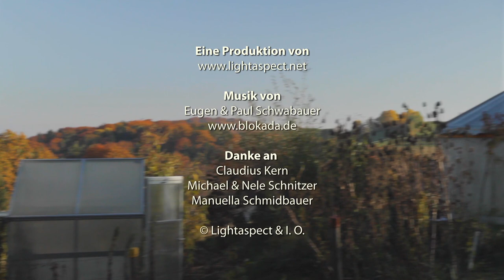Jurtenbauseminar mit Claudiuis Kern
Diese Dokumentation zeigt ein zehntägiges Jurtenbau-Seminar mit Claudius Kern am Chiemsee, wo die Menschen lernen, wie man eine mobile Jurte selbst bauen kann.
Ein Film von Ivan Olelenko

Bücher zum Thema Lehmbau:
Handbuch Lehmbau
Handbuch Stohballenbau